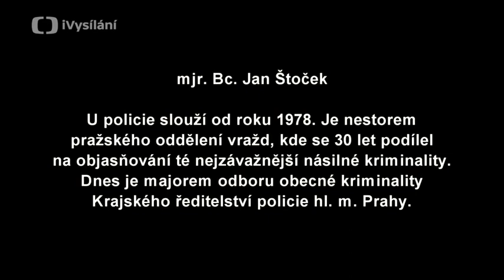exkriminalista Štoček o vzájemném vztahu kriminalisty a pachatele